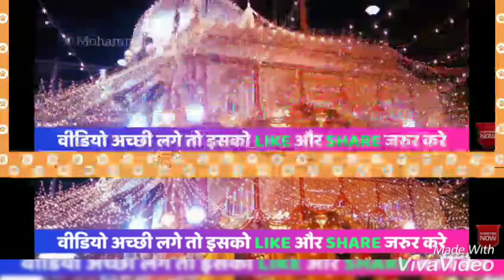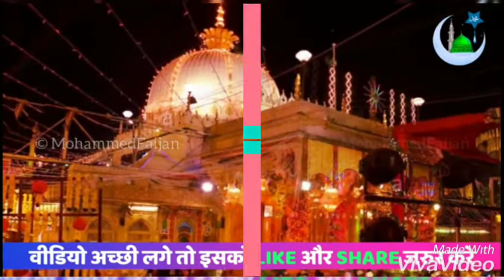13.khawaja ji ke diwane hi laik sher or.saskaraib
Khwaja Sahab ke deewanon se gujarish hai ki is video ko jyada se jyada share Kiya 🌴🌴🌴✨✨✨✨✨✨✨✨✨